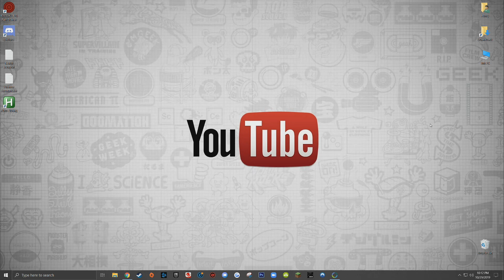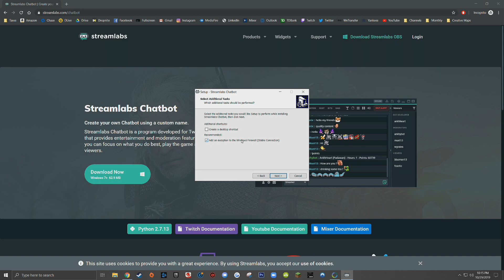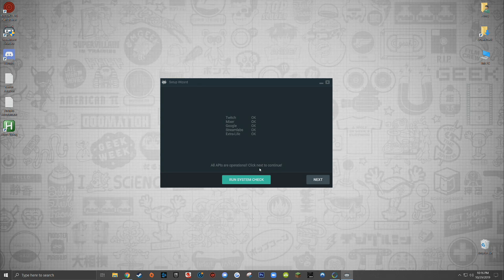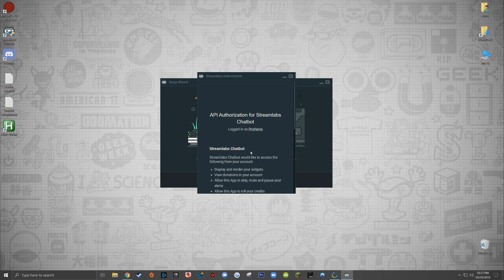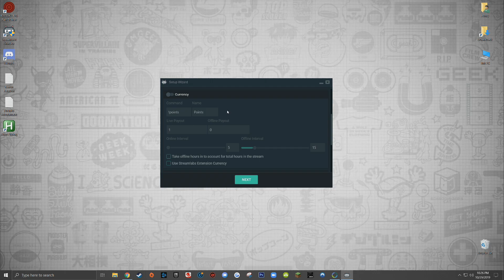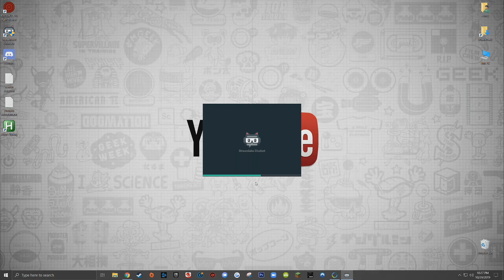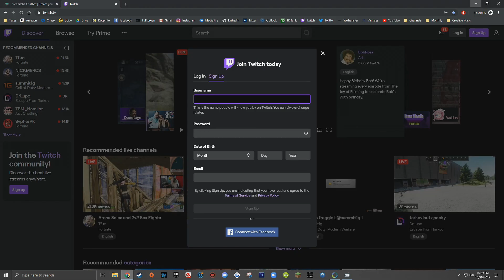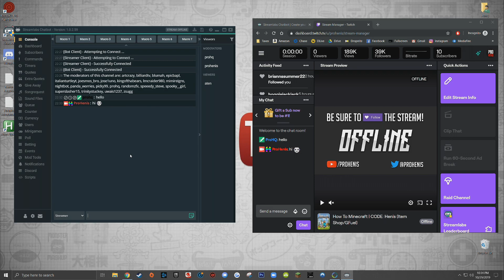How To Setup StreamLabs Chatbot! (Step-by-Step Tutorial)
🖥️ My Gaming Setup

This video includes: streamlabs,chatbot,streamlabs chatbot,streamlabs chatbot tutorial,bot,twitch,streamlabs tutorial,streamlabs chatbot commands,streamlabs chat bot,chat,stream,streamlabs chatbot setup,streamlabs chatbot song request,streamlabs chatbot currency,chatbot tutorial,labs,obs,streamer,affiliate,commands,partner,streamlabs obs,tutorial streamlabs chatbot,how to setup streamlabs,how to setup streamlabs chatbot,streamlabs twitch setup,engagement,currency,followers